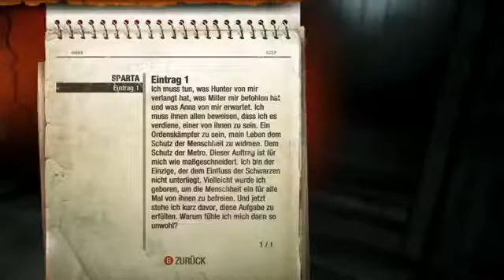Lets Play Metro Last Light Deutsch Part 2 German Walkthrough Gameplay 1080p